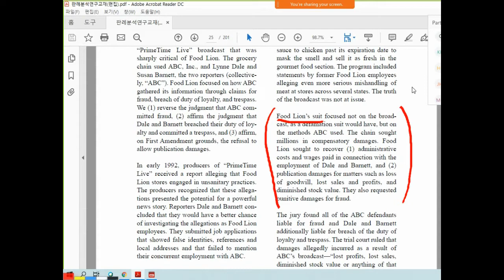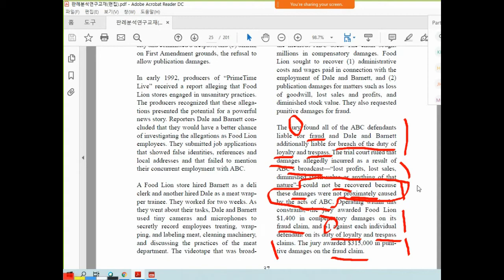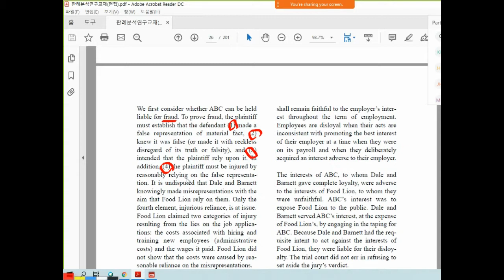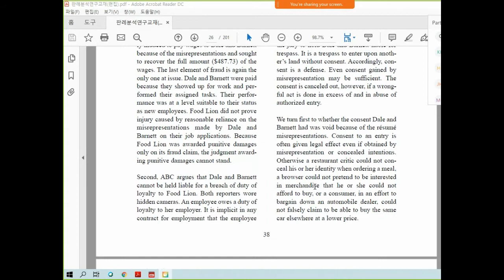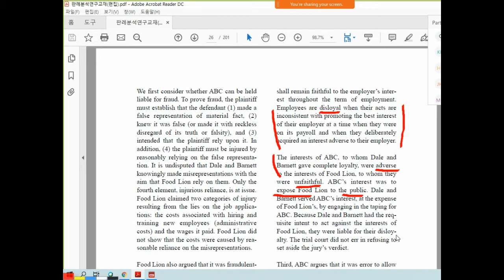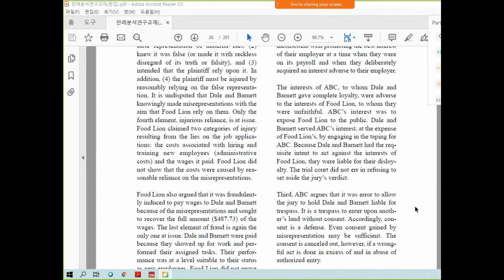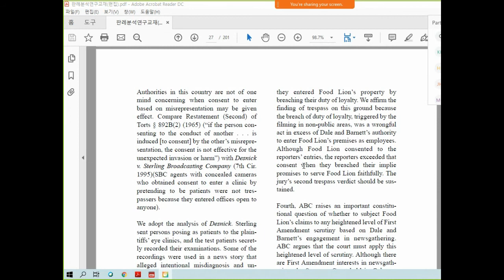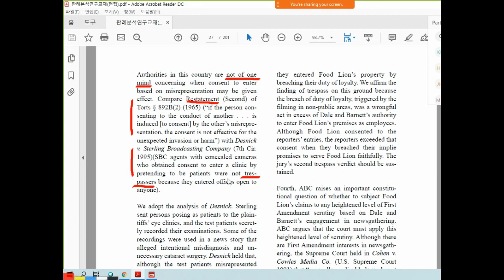미국변호사시험 판례강의(19) 이구현교수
나도 미국변호사가 될 수 있다. 미국 Bar Exam을 준비하는 분들이나 미국 Law School을 준비하는 분들은 반드시 미국판례를 사전에 공부해야 합니다. 특히 MBE,  MEE, MPT등을 공부하는 분들도 판례들을 미리 공부하면 시험 준비하는데 많은 도움이 됩니다. 또한 고급영어, 법률영어 등의 공부에도 많은 도움이 되니 유튜브에 올린 동영상을 순서대로 공부하시기 바랍니다. 동영상은 지루하지 않게 15분 단위로 나누어 올렸으니 참고바랍니다. 본격적으로 시험공부를 하려는 분들은 깊이 있고 다양한 실전문제 해설 Vimeo VOD를 활용하시기 바랍니다. 보다 본격적으로 바시험을 준비하려는 분들은 Vimeo에서 검색어 bar exam~on demand 확인~MPT bar exam pack 또는 MEE bar exam pack을 클릭하시면 됩니다.